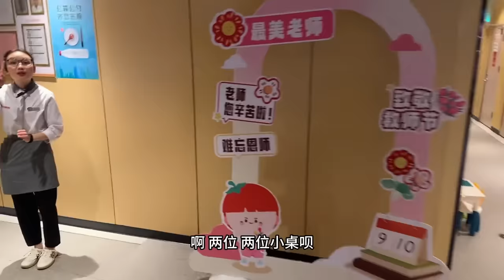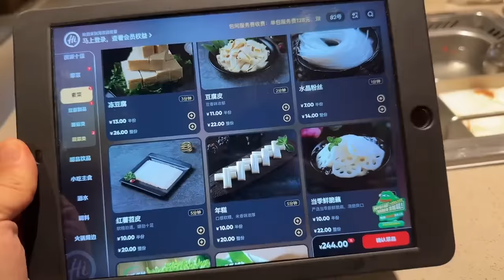[MULTI SUB] 外国小姐姐第一次吃火锅，化身十万个为什么？怎么什么都免费！【子恒非洲生活】